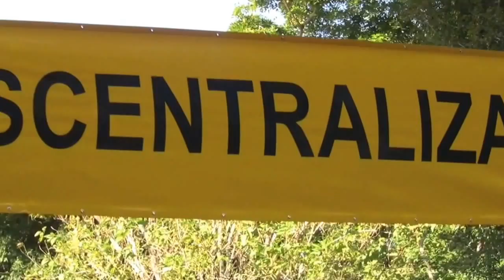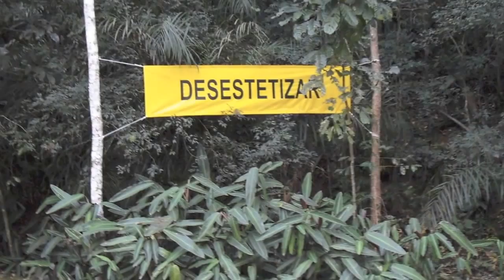ULTRAPASSE AS FAIXAS - Marcio Zardo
"A vida é um constante movimento de desterritorialização e reterritorialização. Estamos sempre passando de um território para outro" - Gilles Deleuze

A desterritorialização, como deslocamento de um território, potencializa incessantes descobertas e rompimentos que desconcertam nossas percepções e sensações, abrindo-nos para novas formas de olhar, pensar, sentir e agir.
Isso nos leva a sair de modos de saber cristalizados, nos impondo a necessidade de trabalhar com limites conceituais mais flexíveis, menos rígidos.
"ULTRAPASSE AS FAIXAS" sugere que o visitante não permaneça no mesmo lugar, deixando que seu olhar flutue por muitos lugares, próximos e remotos, presentes e passados, reais e imaginários.